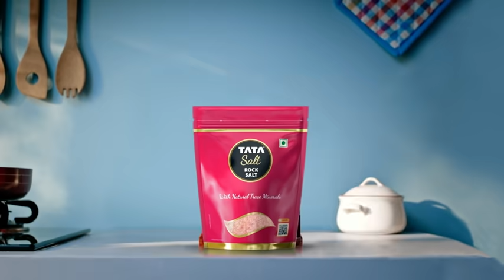Tata Salt Rock Salt – Sourced straight from mountains, with natural minerals such as Cl, Mg, and K.